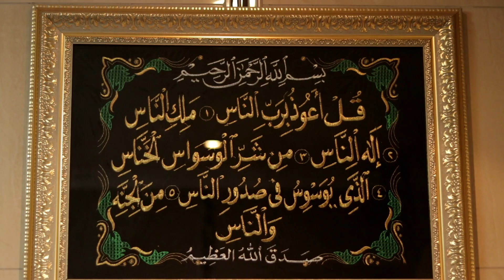NMJ Hall Durban | Wadia & Wasim's Wedding Montage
NMJ Hall
Photography & Video- K & S Images
MUA- Nadia Motala
Deserts- Chilli Chocolate Durban
Decor- Lifestyle Decor

NMJ Weddings